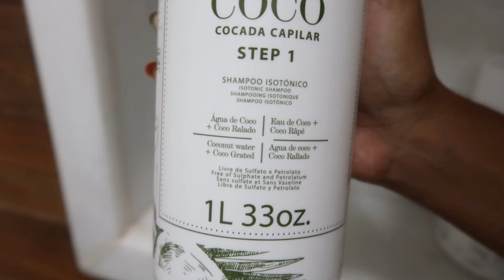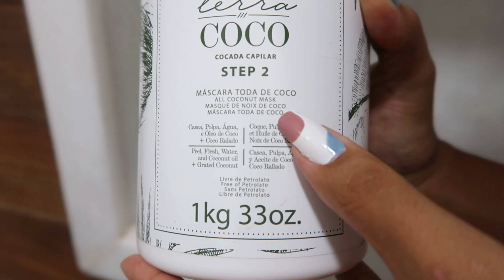A MELHOR MÁSCARA QUE EU JÁ USEI - COCADA CAPILAR 🥥😍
Oi meus amores, hoje eu fiz uma resenha do kit Terra Coco e posso falar sem nem pensar duas vezes que é a melhor máscara de nutrição que já usei no meu cabelinho. No momento ele está indisponível mas, em breve voltará aos estoques.